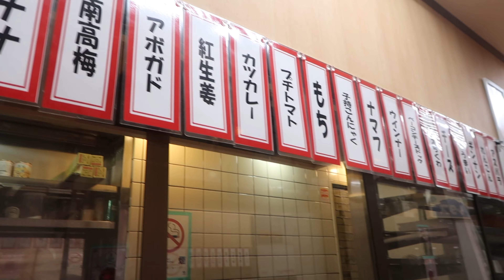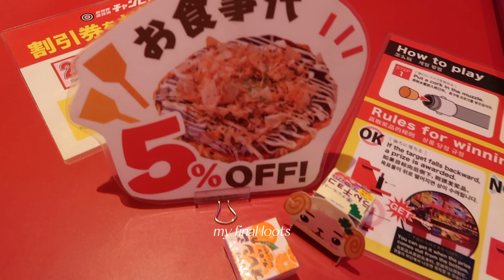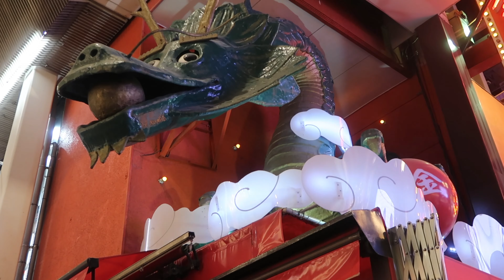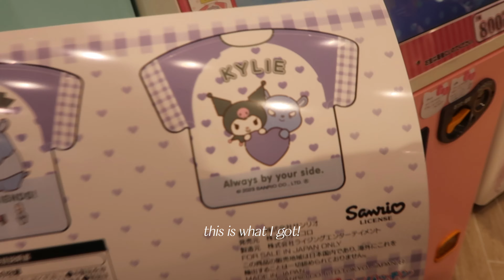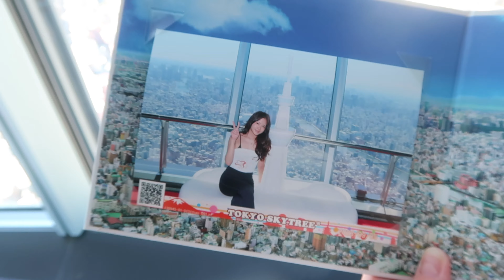SOLO trip to JAPAN 🇯🇵 getting stalked & harassed, exploring OSAKA & TOKYO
the last vlog to my solo travel Japan series :)

sorry this took a little longer, to be honest I had difficulty editing this one, bc as much as I love Japan, this part of the trip went a little downhill for me, I was quite sick and also shaken. this vlog is a little different than the previous ones and I had quite low energy and I went to many other places but didn't film as much.

what happened impacted me for months after, and I started feeling more self conscious of how I looked and dressed. I loved Osaka and Tokyo the previous time I came with my friends and I love Japan, so it was honestly quite a sad and disappointing experience for me and I was hesitant to put it up because I don't want to deter anyone from going on a solo trip. but I still decided to put it up bc I do think that it needs to shared and people need to be aware, so that they can be careful too! please please be careful and safe on your trips!

I'm feeling a lot better now, and it wouldn't deter me from going new places, but I've also learnt to be more cautious and aware of my surroundings too.

but other than that it was still a beautiful trip, I saw and experienced so many stunning places and I hope you guys enjoyed this little Japan vlog series! :)